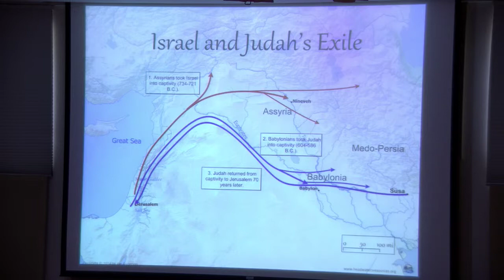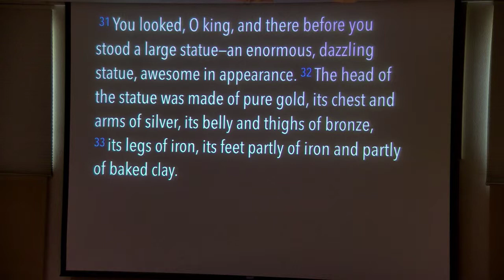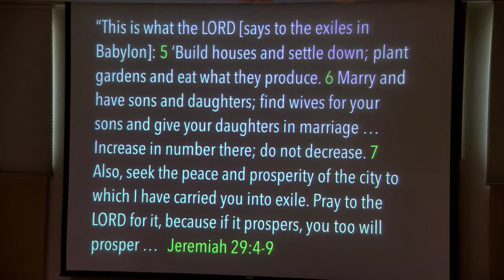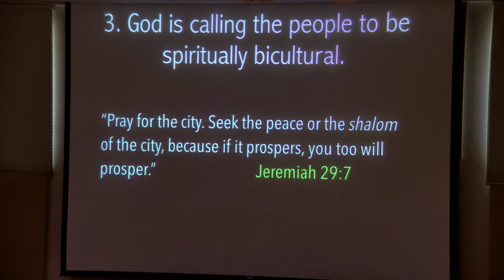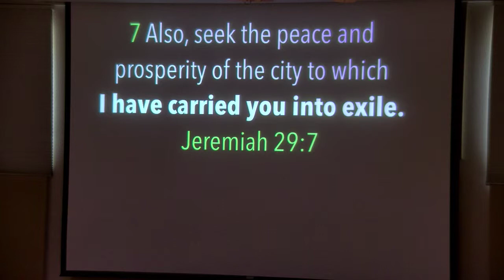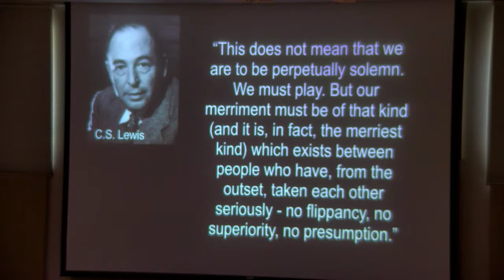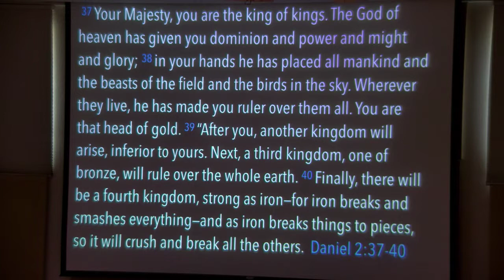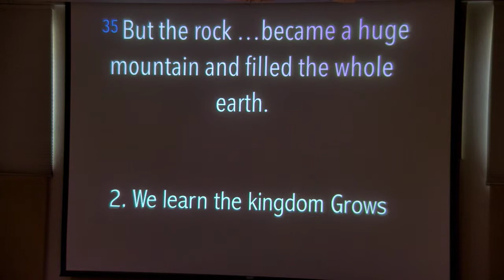How to Live as a Believer in a Hostile Culture?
Part 1: How to Live as a Believer in a Hostile Culture?
   4/5/2019
Series: Daniel: Living in the Lion's Den
Teacher: Dan Wilvers
Sierra Community Church